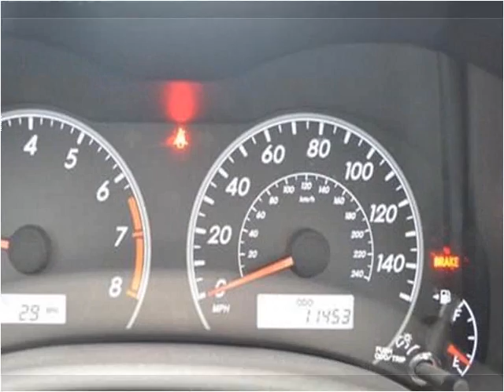2012 Toyota Corolla Used Cars Charleston SC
This 2012 Toyota Corolla is available from Hudson Nissan.